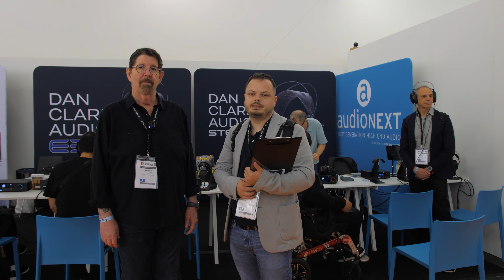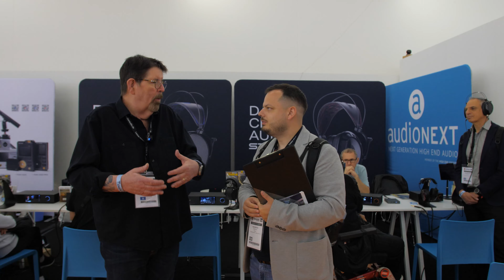ИНТЕРВЮ С DANCLARK ОТ HIGH END MUNICH